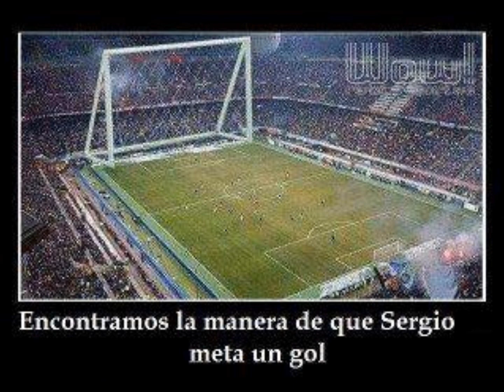adios chanpios adios.wmv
adios chanpios adios